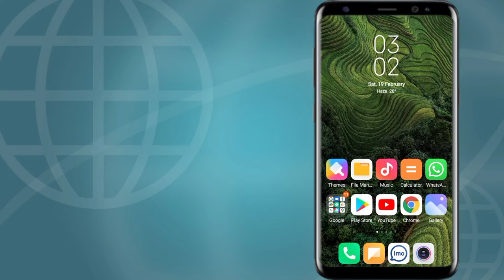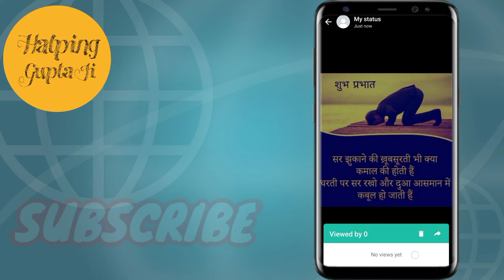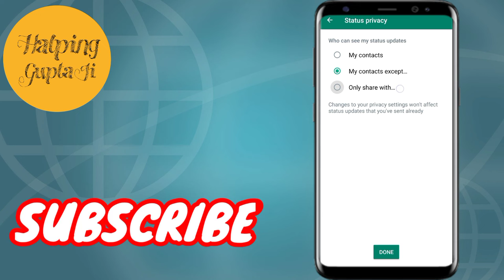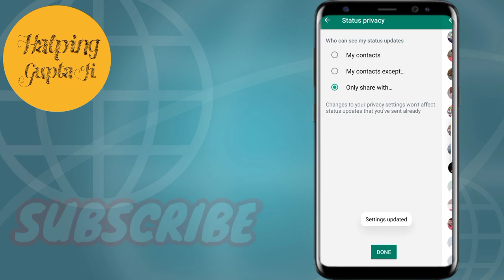WhatsApp status ko privacy kaise karen | WhatsApp status privacy setting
Hello Dosto main aapko is video mein batane wala hun ki Kaise WhatsApp status Laga sakte hain aur usmein status ko privacy kaise kar sakte hain to doston is video ko Bina skip kiye last Tak Dekhen

Be Happy 🙂🙂😁😊